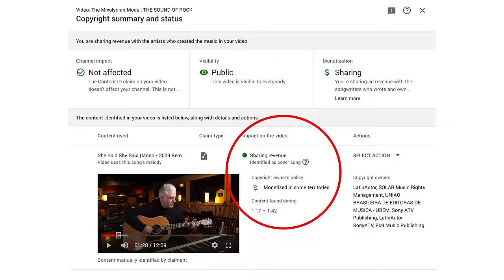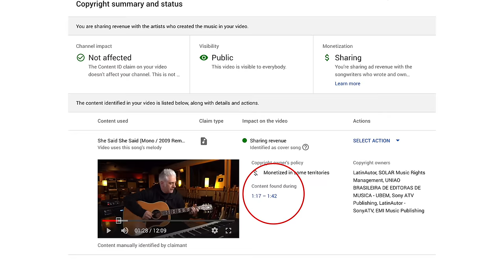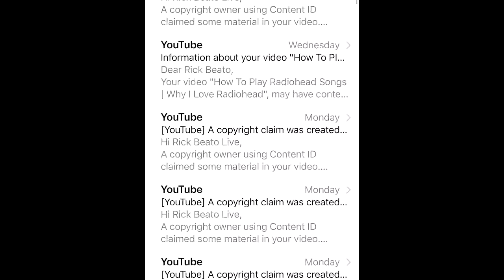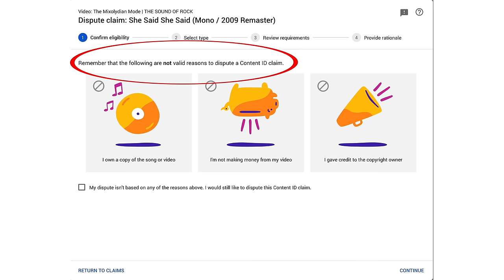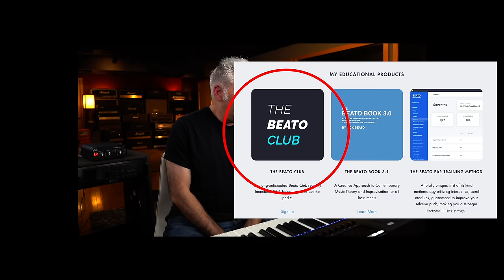The Music Industry SCAM to Ripoff YouTubers (Rant)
In this episode I discuss how Music Publishers and Record Labels Ripoff YouTube musicians and what we can do about It. It's making teaching on YouTube almost impossible.

Special Thanks to My Supporters:
Joe Armstrong
Brian Smith
Brandon Combs
Robert Hickerty
comboy
Alan Nance
Peter DeVault
Bill Grubbs
Phil Mingin
Tal Harber
Rick Taylor
Bill Miller
Gabriel Karaffa
Brett Bottomley
Matthew Porter
Frederick Humphrey
Paul Noonan
Scott Thompson
Todd Geisler
Harry Brocious
Jaime Villescas
Jeff Peters
Jared Vogt
Todd Geisler
Kaeordic Industries LLC
Duane Blake
Terry Van Belle
Ilya Kravchenko
Nathan Hanna
Thom Theriault
Kai Ellis
Zack Kirkorian
Joe Ansaldi
Jonathan Wentworth-Linton
 Pzz
Marc Alan
Rob Kline
Calvin Wells
David Trapani
Will Elrics
Chris Defendorf
Debbie Valle
JP Rosato
Dave Hawkey
Orion Letizi
Mike Voloshen
Ashley Thompson
Peter Pillitteri
Jeremy Hickerson
Travis Ahrenholtz